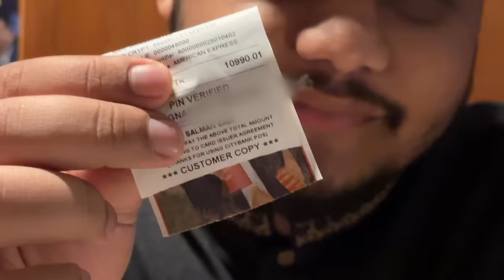10000Tk Iftar & Dinner Buffet at Sheraton - Worth It?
Iftar and Dinner Buffet at Sheraton Dhaka - Paying 10,000TK Worth It?

Ramadan Mubarak! Like every year, we tried a 5 Star Iftar Buffet. Would you pay 10,000TK for this buffet?

Hijab from Next Door Faiza!